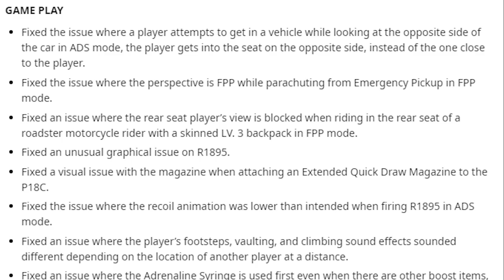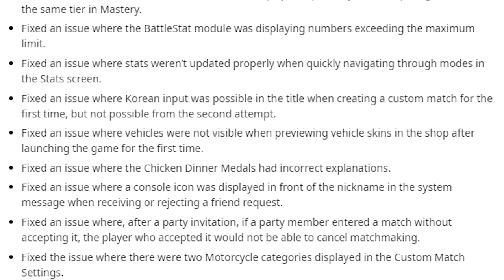PUBG Update Patch Notes - Every Change in Today's PUBG Console Update 12.2 & New Taego Map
PUBG new update patch notes and Taego Map details.  The latest update patch notes and map are out now and im going over all of the info of what is in the latest game update for PlayerUnknowns Battlegrounds on Console.

About The Game
PLAYERUNKNOWN'S BATTLEGROUNDS is a battle royale shooter that pits 100 players against each other in a struggle for survival. Gather supplies and outwit your opponents to become the last person standing.  BATTLEGROUNDS takes place on different islands (maps), but the main island for BATTLEGROUNDS is called Erangel. An abandoned Russian island where a military occupation was controlling the island. The military occupation tested chemical/biological experiments on the islands population, after a resistance attack on a biological facility, the island had to be abandoned.

All content is bought, recorded, edited and uploaded by me.

About xLunarGaming
I love collecting weapons, armor and looking at immersive features in open world games and shooters for xbox and PlayStation.  Im a huge fan of team based shooters and spent a ton of time in Call of Duty and Battlefield and in BR games like Warzone, Apex and PUBG.  My biggest passion though is playing huge open world sandbox games where I can explore and find all the secrets, especially unique weapons and armors. *Atttributes*